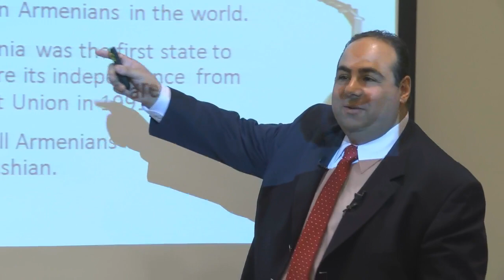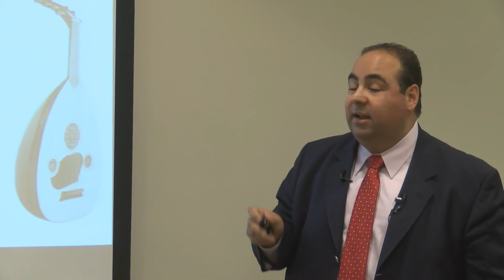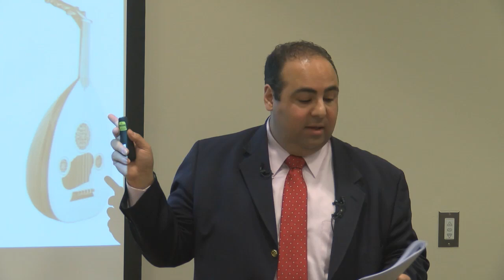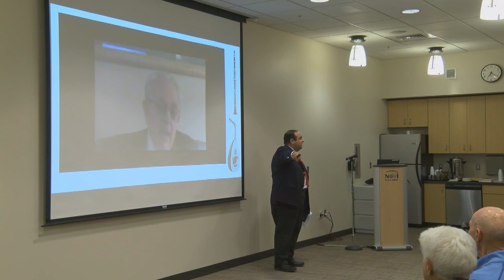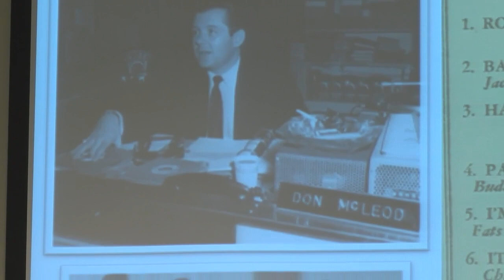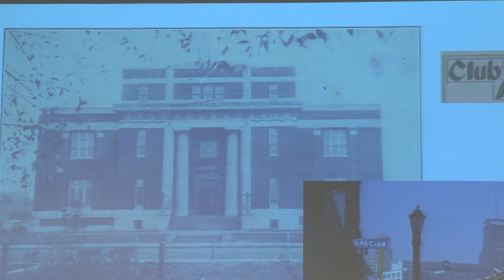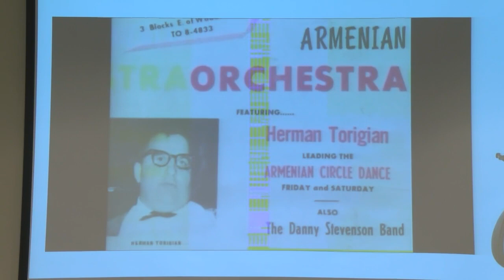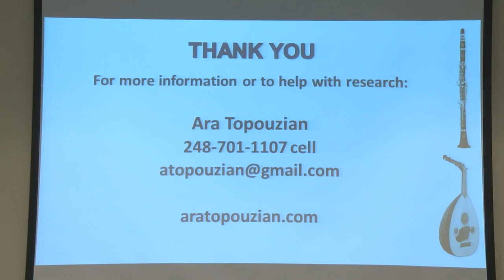Beyond Books: History of Armenian Music